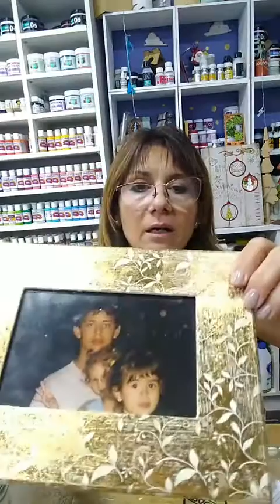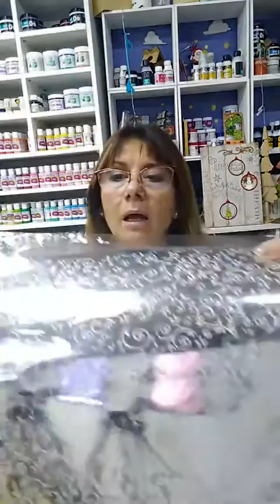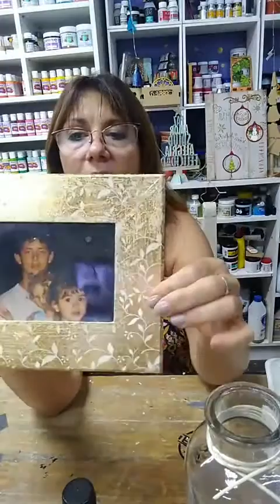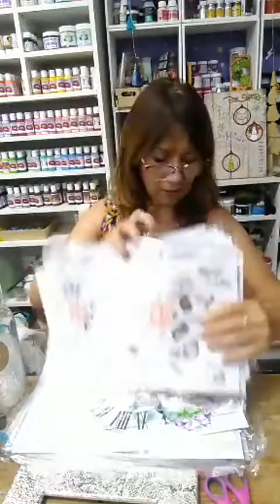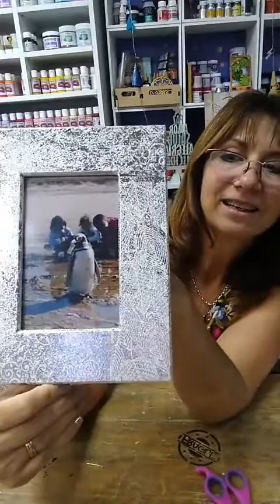Intervenimos con foil impreso sobre vidrio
Utilizamos lo ultimo en decoración. los foil impresos de Our Hobby.
Rápido ,efectivo  y muy decorativo.